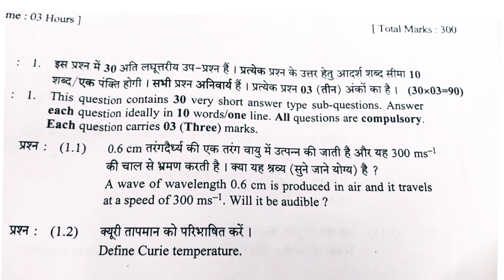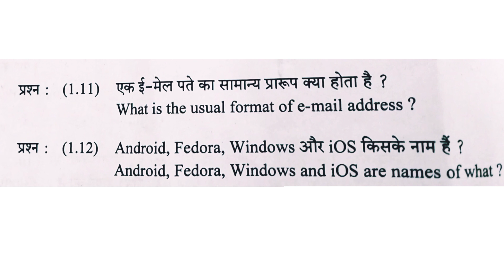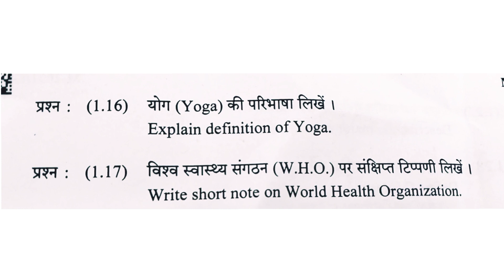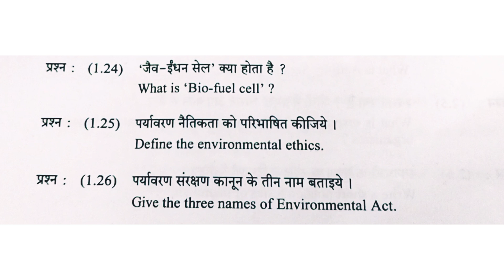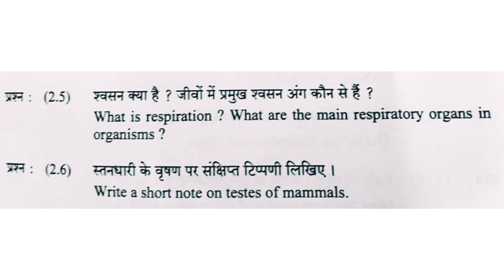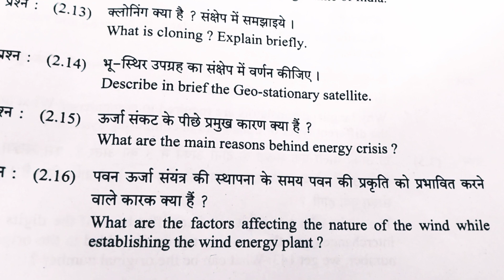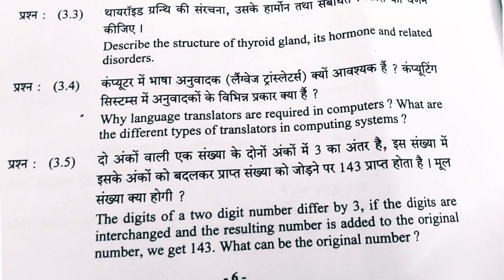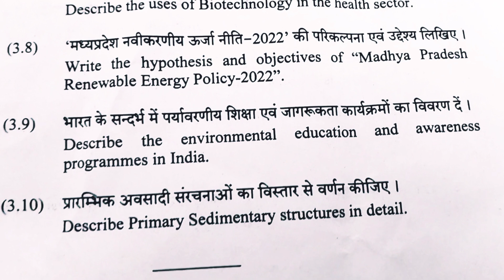MPPSC Mains 2021 GS 3 Paper || MPPSC State Service Mains Exam 2021 todays GS-3 paper